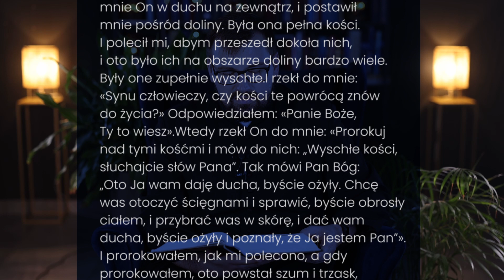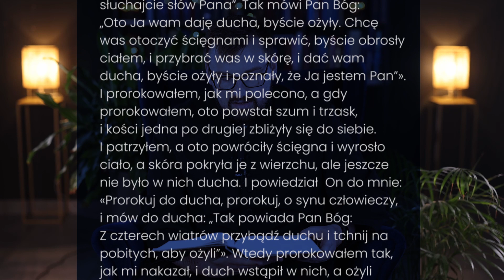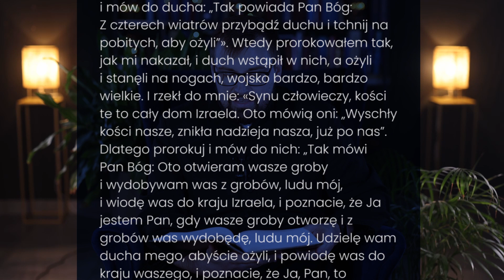Jak żyć pełnią życia, kiedy jest trudno? Komentarz biblijny ks. Wojciecha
Jak żyć, kiedy wydaje Ci się, że nic nie ma sensu? Gdzie szukać pomocy? Do kogo się zwrócić? Co robić, kiedy jest Ci trudno, gdy wydaje Ci się, że jakaś część Ciebie umarła?
Poszukaj odpowiedzi w Tym, który jest zmartwychwstaniem i życiem. Pomoże Ci w tym komentarz biblijny ks. Wojciecha Bujaka. Posłuchaj.

Bóg jest przy Tobie. Nawet, jeśli wydaje Ci się, że Bóg milczy - On jest. Przychodzi ze swoim zapewnieniem:  „Ja jestem". Niczego się nie bój, bo ja jestem z Tobą.

📖 Skoro tu jesteś, posłuchaj. Może uzyskasz odpowiedź na pytania, które od dawna sobie zadajesz...

💙  Jeżeli czujesz, że to odpowiedni moment to zapraszam Cię do dalszego współtworzenia Teobankologii, by mogły powstawać kolejne dzieła na chwałę Bożą.

[autopromocja]